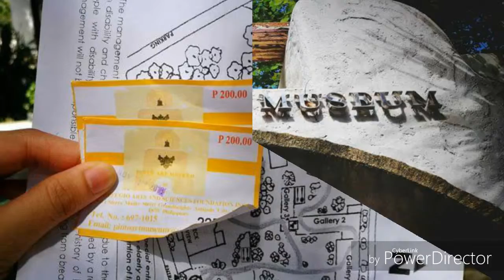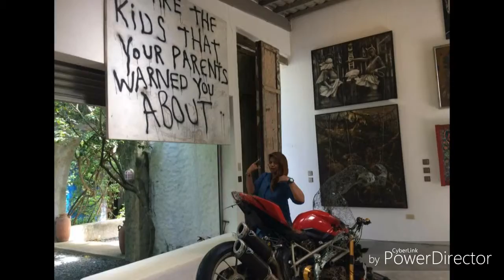Pinto Art Museum